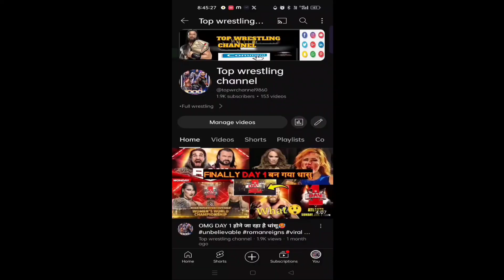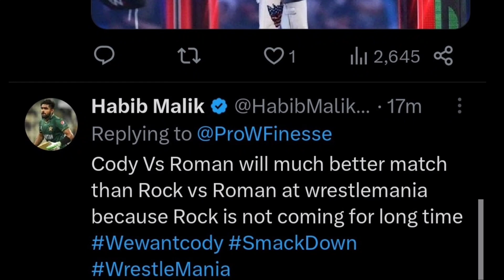OMG ये सब एक प्लान था😧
big e vs roman reigns vs bobby lashley full match